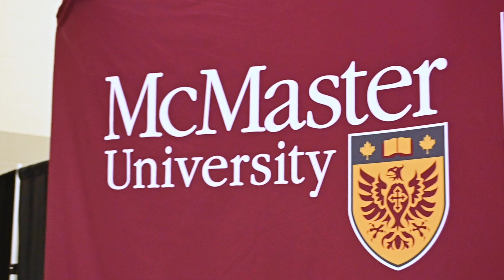FIRST Robotics District Event 2023 | Highlights & Behind the Scenes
McMaster Engineering hosted a ONT District FIRST Robotics Competition, one of Canada’s premier science, technology and engineering competitions for high school-aged students, on March 31 - April 2.